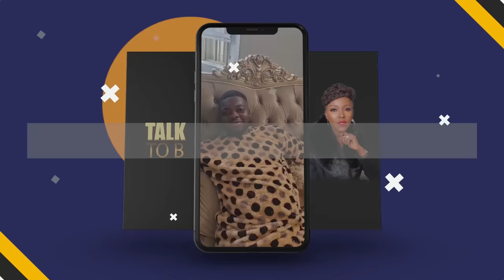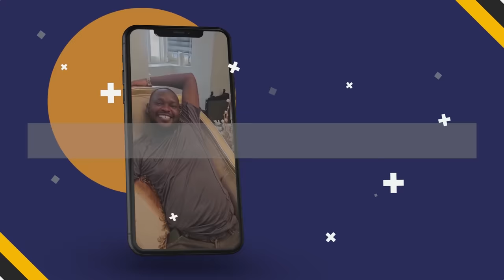ON BECOMING PORTABLE'S 4TH WIFE AND BABY MAMA NO 6. (Episode 29)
Talk To B - SHARE YOUR EXPERIENCE (Episode 29)

SASU CROONER is probably one of the reining Afrobeat music stars in the world today, his 6th baby mama is my guest today and... WAOH! So interesting and never a dull moment 💔

You will definitely learn a thing or two.